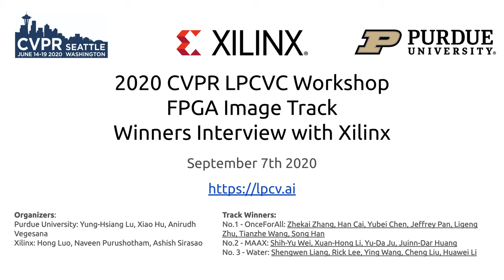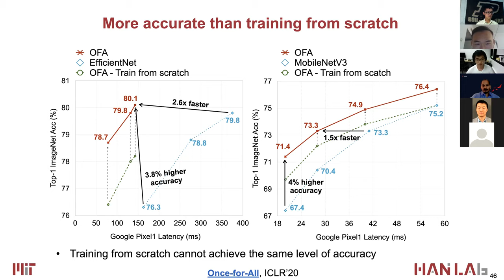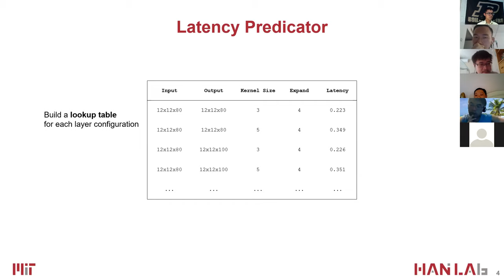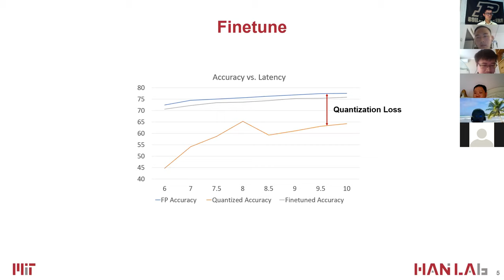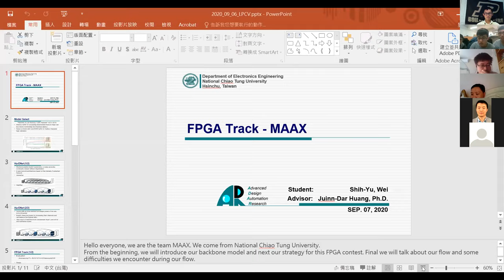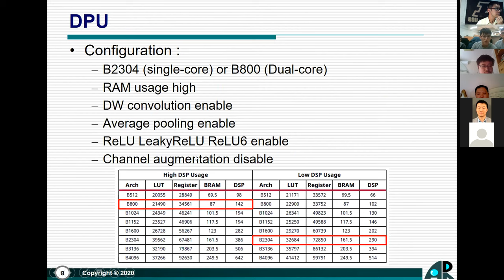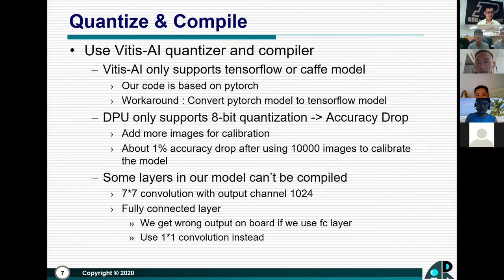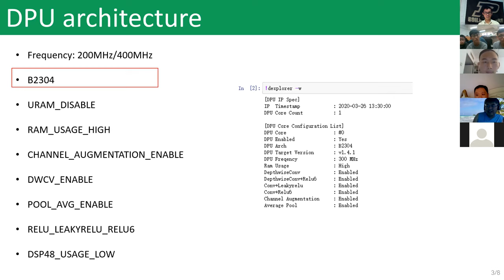2020 LPCVC FPGA Track Winner Interview with Xilinx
Want to know more about Low-Power Computer Vision Challenge (LPCVC)? to know more!

The Low-Power Computer Vision Challenge (LPCVC) is an annual competition started in 2015. This workshop aims to improve the energy efficiency of computer vision for running on systems with stringent resource constraints. We will discuss the state of the art of low-power computer vision, challenges in creating efficient vision solutions, promising technologies that can achieve the goals, methods to acquire and label data, benchmarks and metrics to evaluate progress and success.